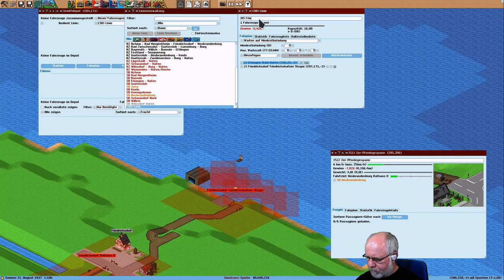Simutrans pak192 comic v0 6 Deutsch S3E035